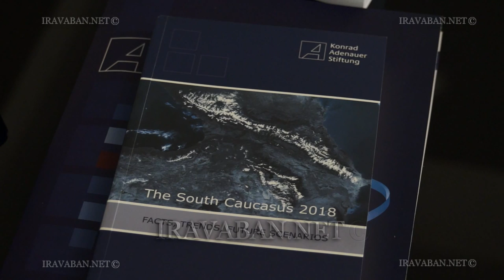Փոքր և միջին ձեռնարկատերերը կիրազեկվեն իրենց տրվող հարկային արտոնությունների մասին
Ինչպես է պետությունն աջակցում փոքր և միջին ձեռնարկություններին, ինչպիսին են ՓՄՁ-ի իրավական պայմանները, ֆինանսավորման հնարավորությունները Հայաստանում: Այս և այլ հարցերի պատասխանները փոքր և միջին ձեռնարկատերերը կստանան եռօրյա սեմինարի ժամանակ: Այն կազմակերպել է Կոնրադ Ադենաուեր հիմնադրամը Տնտեսական լրագրողների ակումբի և Հայաստանի երիտասարդ իրավաբանների ասոցիացիայի հետ համագործակցությամբ: